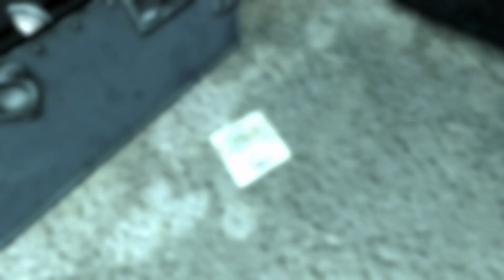Fallout 3 (Xbox One) Part 1: Sucky Childhood Underground